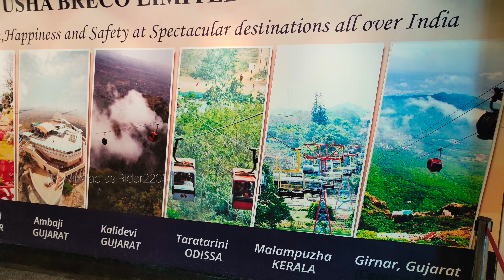Mysterious Middle Sea Spot Adventure 😍 - Varkala Cliff, Kerala!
We went a boat ride to middle Sea a very adventures one really enjoyed this.. If you guys wanted to do boating activity there are many. For us the resort arranged this activity cost depends on how many people.

I never believed in the phrase Gods own country - till i visited Kerala. I would rather say "only Gods own country" ♥️ 😱🏖️